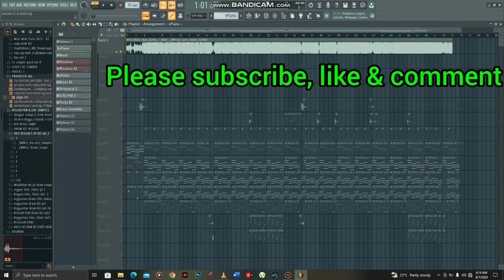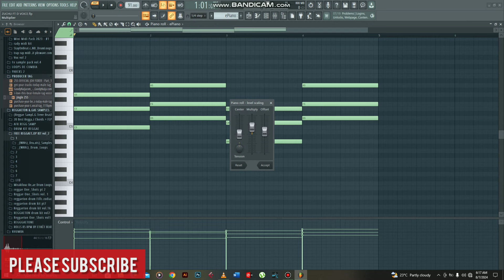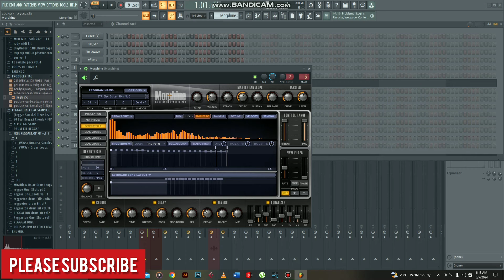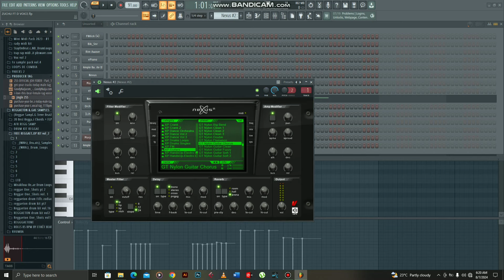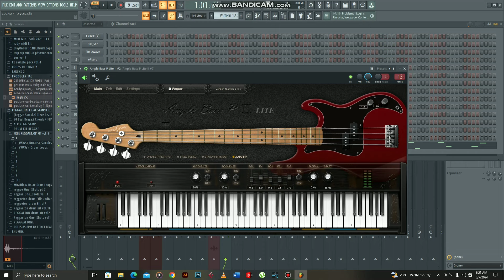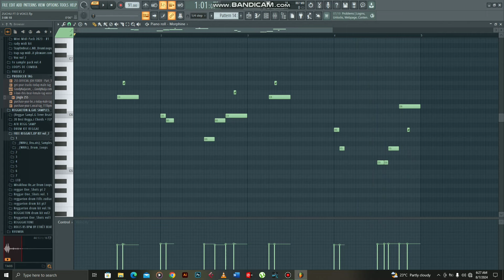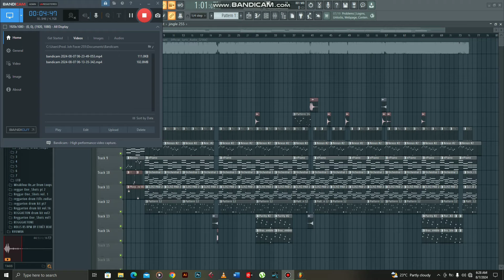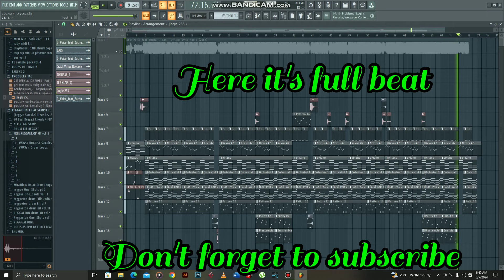D_Voice_feat_Zuchu_-_Nani__ remake tutorial beat on Fl studio /fl studio tutorial/ YouTube tutorial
Do you need the followings?
Mixing and beat making
To make me as your official producer
To sign any work contact with me
To buy my beat
You're welcome and I'm official, now contact with me
Below 👇

How to make zouk kompa
How to make zouk kizomba type beat on fl studio
How to make zouk love on fl studio tutorial
How to make zouk kizomba type beat on fl studio tutorial for beginners
How to make zouk kompa solo lead
How to make beat from the scratch
How to make zouk from the scratch
How to make afro zouk on fl studio
How to play chord on guitar melody
How to make zouk kompa on fl studio tutorial for beginners 2023
How to make bongofleva type beat
How to diamond platnumz type beat
How to make rayvanny type beat
How to make zuchu type beat
How to make harmonize type beat
How to make ibrah type beat on fl studio